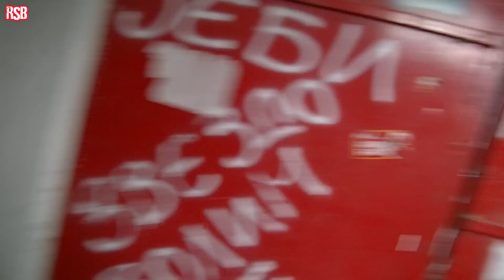Delije na Crvena zvezda - Radnicki Kg 1:0 | Dimovi na pocetku utakmice